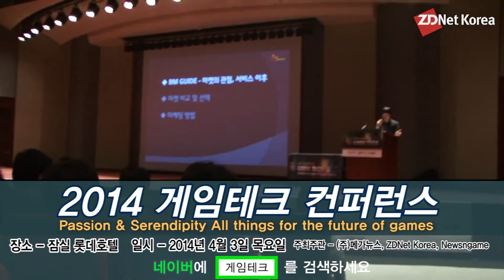2014 게임테크 개최